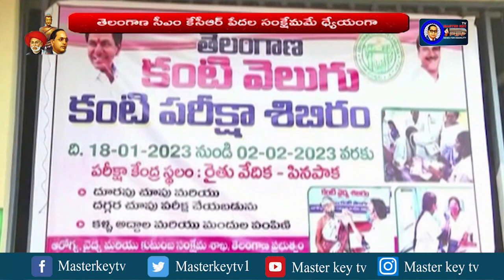ఖమ్మం: పాత పినపాక గ్రామంలో రెండవ విడత కంటి వెలుగు కార్యక్రమం!! ప్రారంభించిన ఎమ్మెల్యే వెంకటవీరయ్య!!